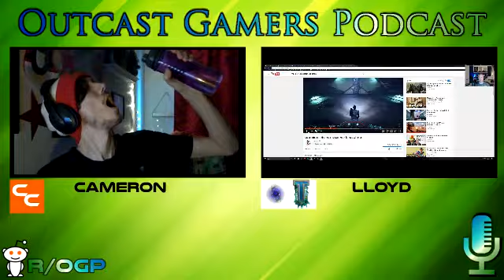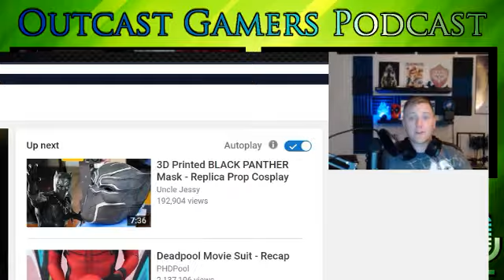OGP 4 w/Lloyd - Dreamcast, Metal music, Cereals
HELP ME GET BETTER EQUIPMENT, AND FUND FUN VIDEOS!!!

- Lloyds channels! -

Hey Guys! Subscriber if you like what you see, I upload a pretty wide range of content as well.
Comment what you'd like to see, I'm always looking for suggestions!